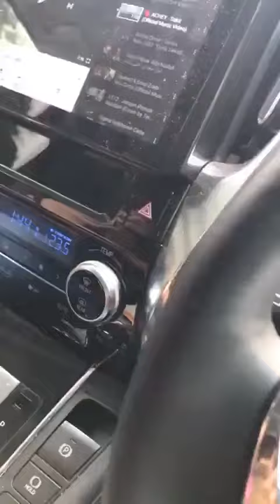Perempuan yang ganggu rumah tangga shuk mulut puaka